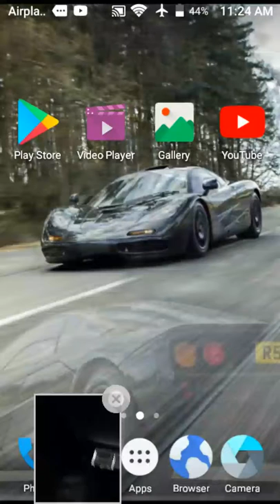Scooter game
S